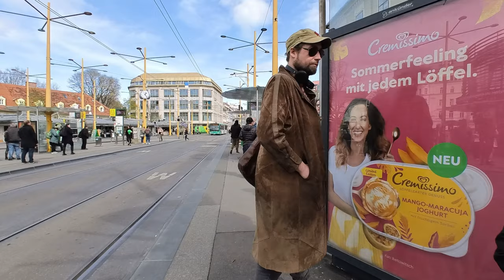DISCOUNT\ДЕШЁВКА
Стрит видео потребителей поношенных, а также удешевлённых вещей и продуктов в католической и секонд-хенд торговых точках, городских магазинах и палатках - это эмигранты, пенсионеры, маргинальные элементы (нищие и наркозависимые), а также люди с низким доходом или ограниченными возможностями.